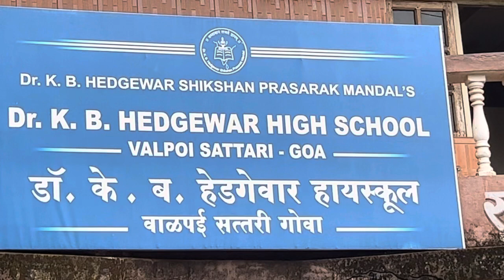Ashadhi Ekadashi celebration. Dr.K.B.Hedgewar high school valpoi sattari today ( dindi )2023